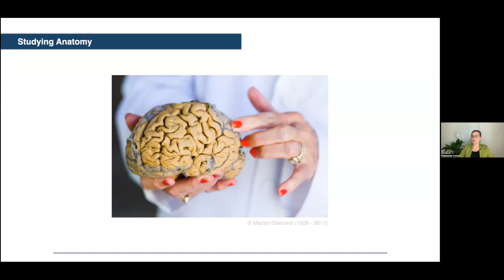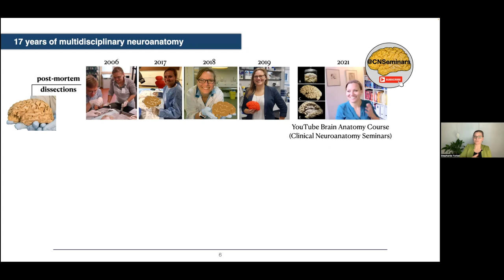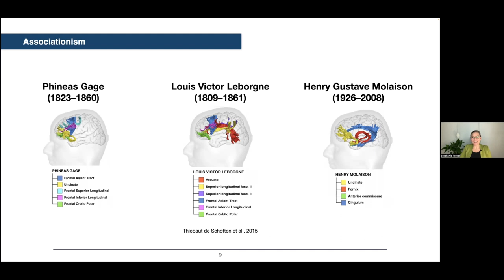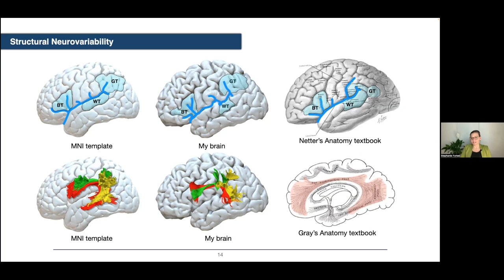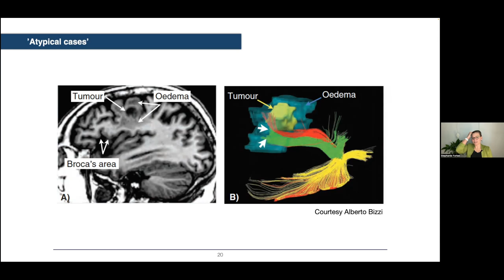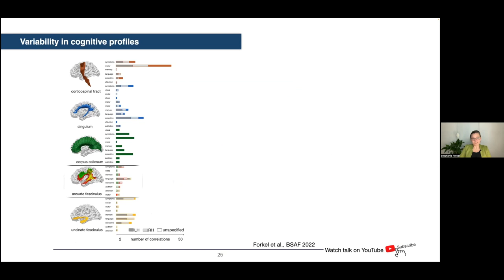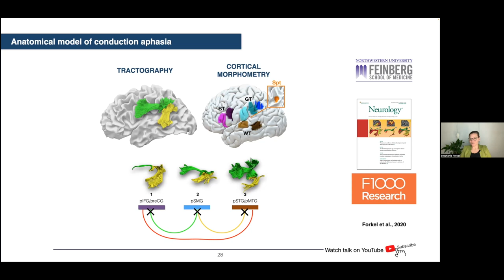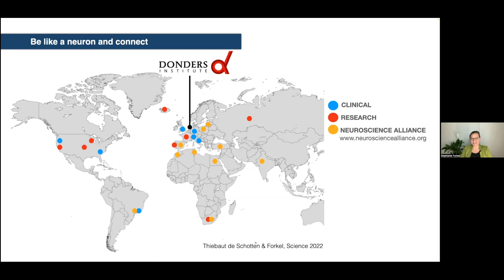Brain networks and cognition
CIC Imaging Series Lecture by Dr. Stephanie Forkel, Principal Investigator at the Donders Institute in Nijmegen.